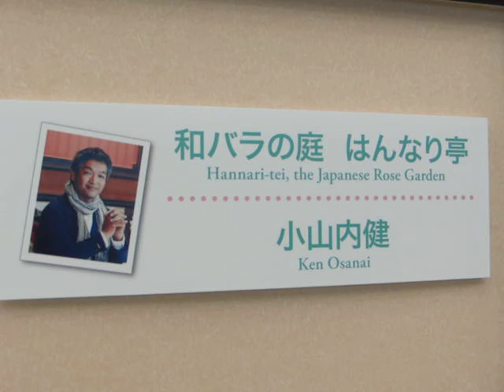国際バラとガーデニングショー：和バラの庭 はんなり亭（小山内健さん作）